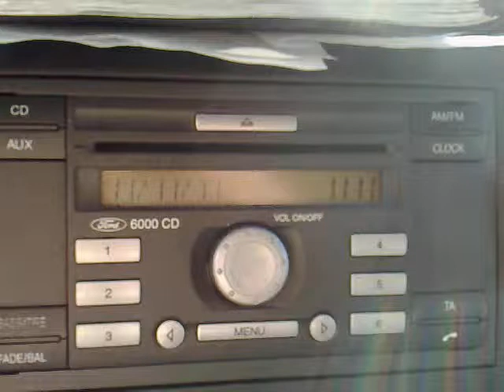fin du monde????